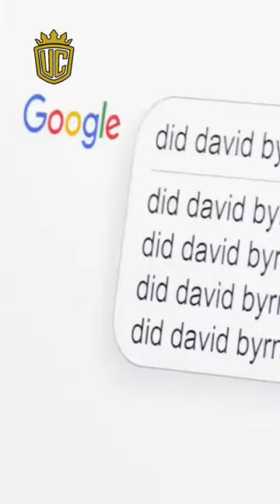Did David Byrne design bike racks ? 🤔